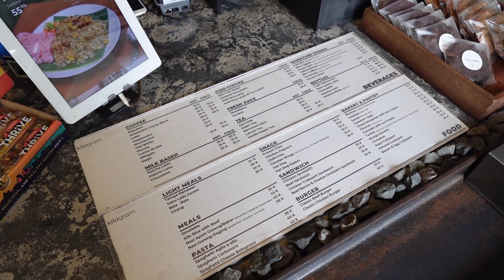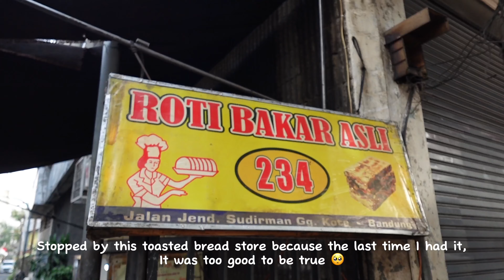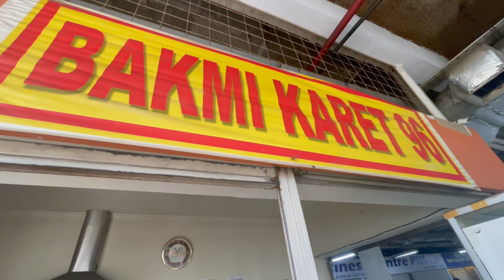Exploring Jakarta and Bandung | Places to Visit + Eat, Local Recommendations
Come and explore jakarta and bandung with me and my friends! They came all the way from Vietnam just to come and say hi🥺 So we will be exploring both jakarta and Bandung ( although I am indonesian, ive never really explored Indonesia except Bali🥲🫣)

I will also be recommending local foods and bringing them around my favourite restaurants. Hope you enjoy our craziness🥰

featured locations:
- Fresh Market PIK
- Kilogram cafe
- Roti Bakar 234
- Seribu Rasa Menteng
- Glodok ( China town )
- Petak Enam

subs: 62